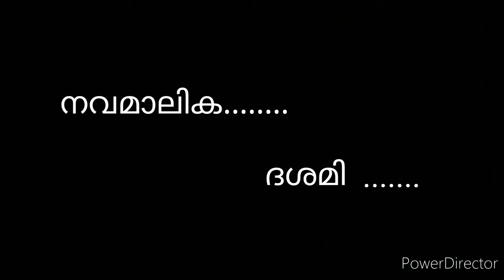Navarathri Dance 2020..... Temple Of Arts Tripunithura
Navarathri Dasami. choreography Malu vinoj